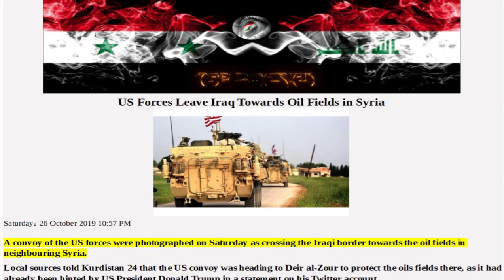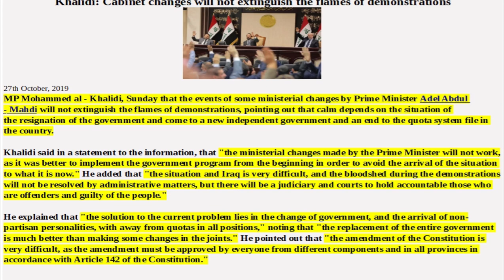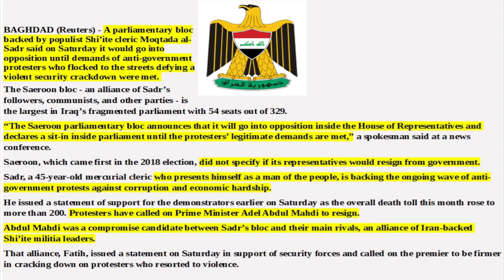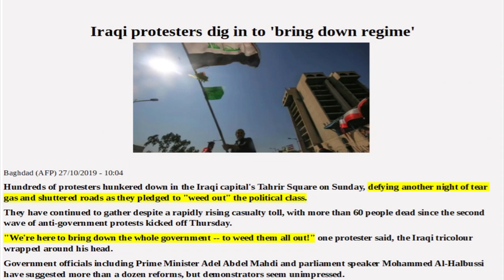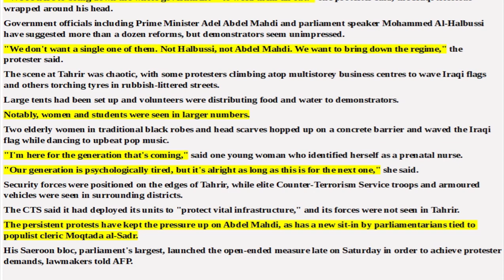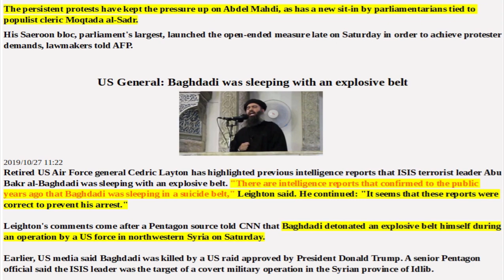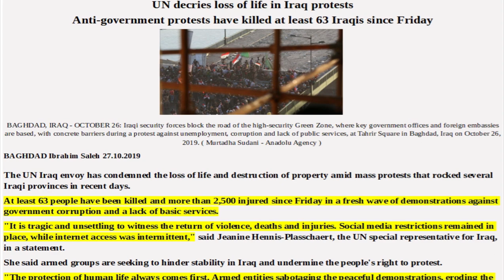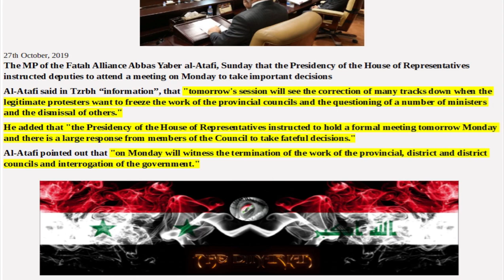IRAQI DINAR NEWS: Issue 90, Articles Of Interest, The Iraqi Dinar RV/RI And Pertinent Current Events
Geopolitical articles of interest involving or effecting the iraqi dinar news and influences surrounding the iraqi dinar community reinstatement/revaluation RV.

One
basic
truth can
awakened
to the
truth.